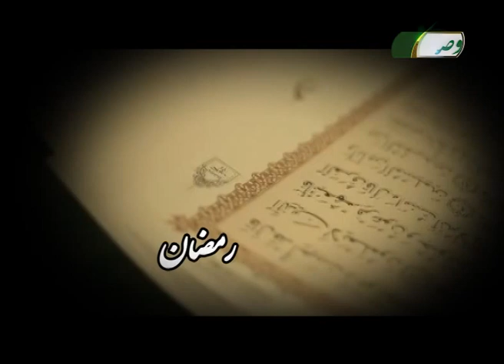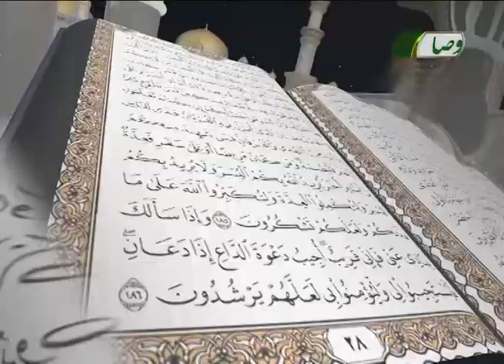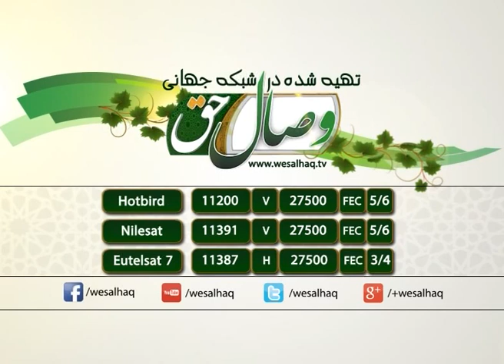پرسش و پاسخ 16-06-2016 - САВОЛУ ҶАВОБ